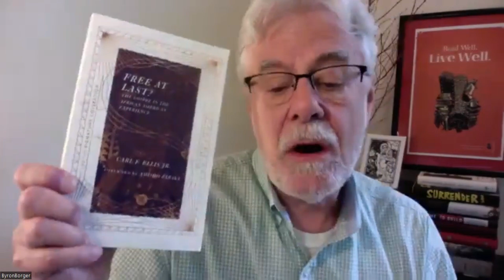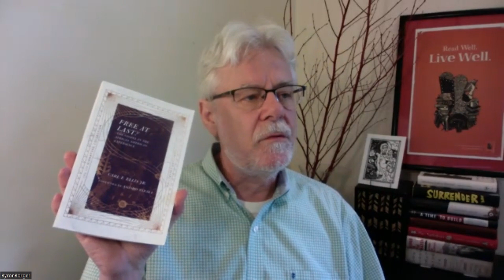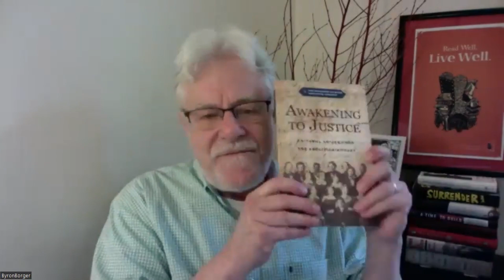Juneteenth and Black History selections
To place an order, simply click here and fill out this form: ⁠

Timestamps to books and authors (and other fun stuff!) are as follows:

0:55 Juneteenth summary and commentary
3:12 "On Juneteenth" by Annette Gordon-Reed5:07 Check out InterVarsity Press (IVP) here IVPress.com5:36 "Free at Last?" by Karl Ellis Jr.
11:10 "Awakening to Justice: Faithful Voices from the Abolitionist Past" by The Dialogue on Race and Faith Project
17:06 "Civil War by Other Means" by Jerami Suri

The Three Books for Hearts & Minds podcast is produced in partnership between the Coalition for Christian Outreach and Hearts & Minds Bookstore.

Hearts & Minds Bookstore is owned and operated by Byron and his wife Beth in Dallastown, PA.

The Coalition for Christian Outreach (CCO) is a campus ministry organization seeking to transform college students to transform the world. We partner with local churches and community members to see the Gospel of the Kingdom of God shared on college campuses to make life-long, life-wide differences in the lives of college students.